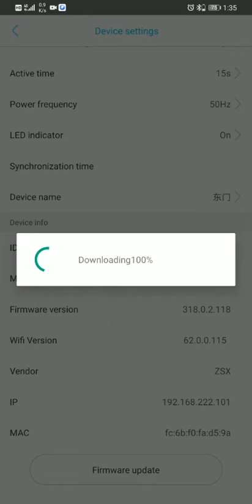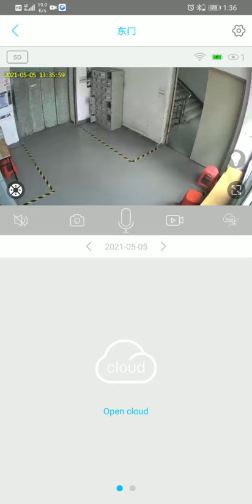588 device connection updating